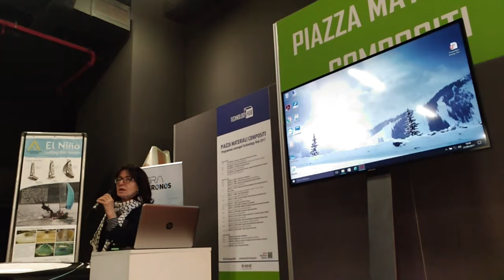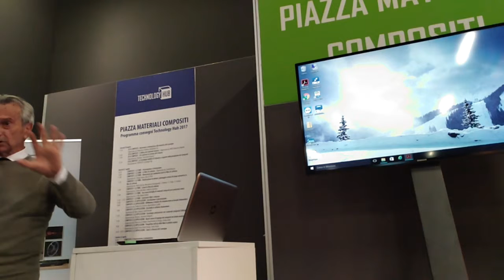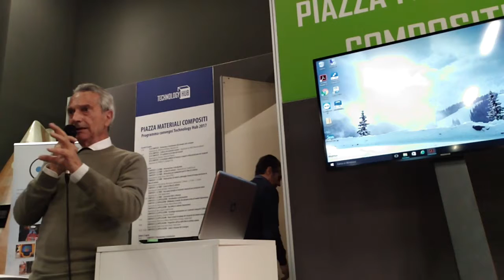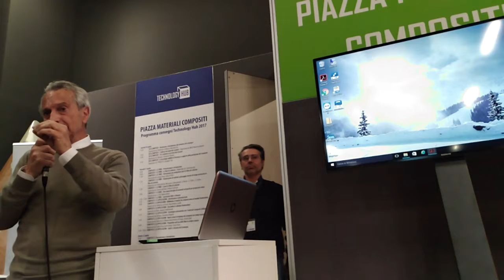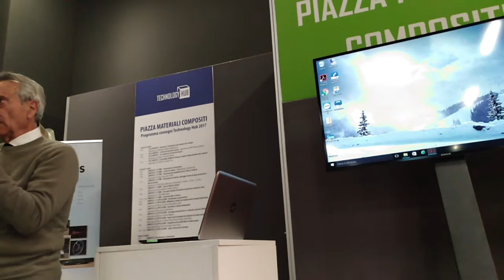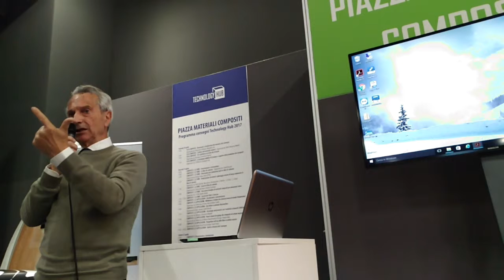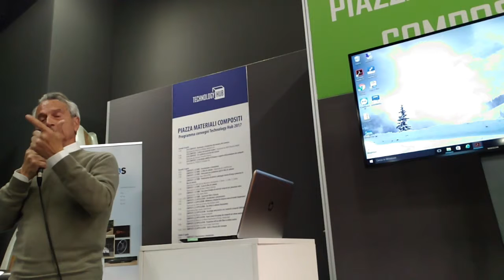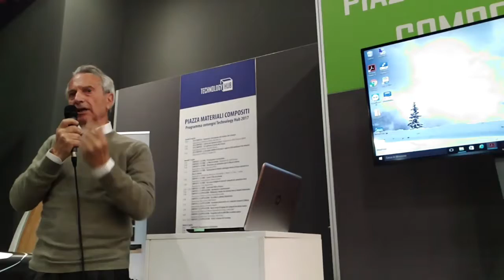Composite Material - Carbon Fiber by Crivelli Visconti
TechnologyHub report by CreativeSlashDesign.com - Day Two.